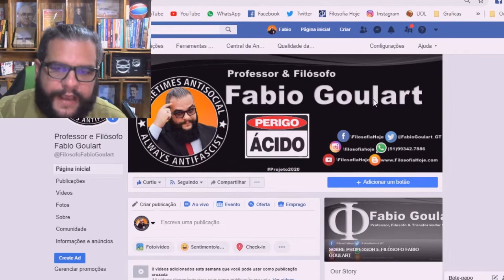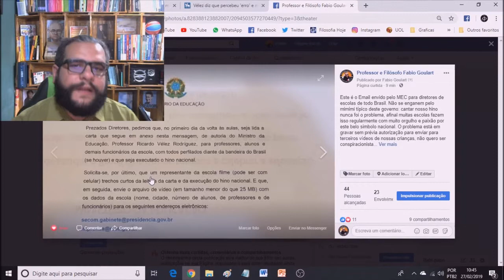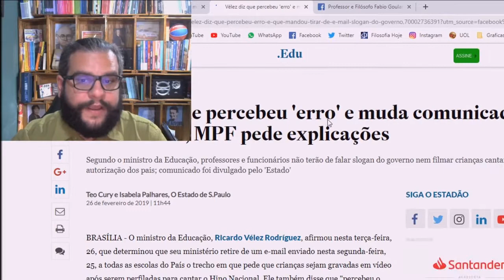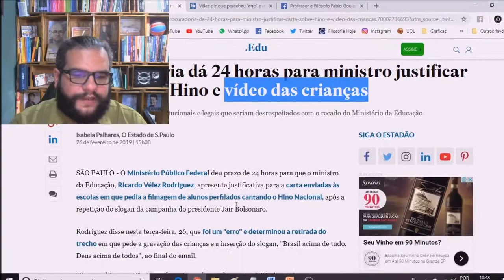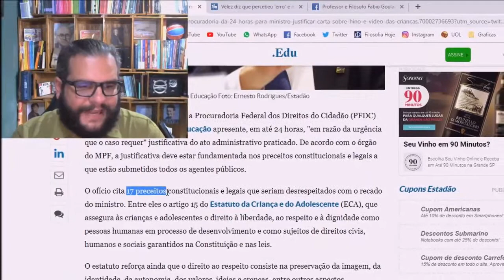Não é por causa do Hino. MEC admite erro sobre filmar crianças lendo tema eleitoral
Não se enganem pelo mimimi típico deste governo: cantar nosso hino nunca foi o problema, afinal muitas escolas fazem isso regularmente com muito orgulho e paixão por este belo simbolo nacional. O problema está em gravar sem prévia autorização para enviar para terceiros vídeos de nossas crianças, não quero ser conspiracionista, mas isso me cheira até a pedofilia e coisas do tipo. Pra piorar ainda fica claro o crime eleitoral ao mandar que seja lida aos alunos e funcionários uma carta cheia de ideologia e até o lema do PSL nas eleições de 2018, um absurdo que chega a ser surreal. Tudo bem que o ministro Vélez voltou atrás e retirou o pedido para filmar e ler a carta, mas o estrago já foi feito. Como disse, o problema nunca foi o hino, por isso peço que você que leu até aqui compartilhe esta postagem e marque os conhecidos que acham que estamos reclamando de cantar o hino.

:) Nos ajude a gravar mais vídeos e ganhe vantagens exclusivas apoiando nosso trabalho no (y)